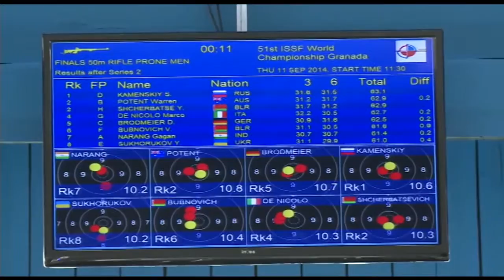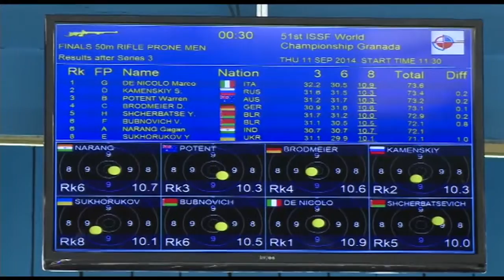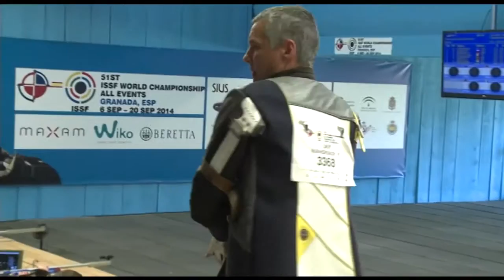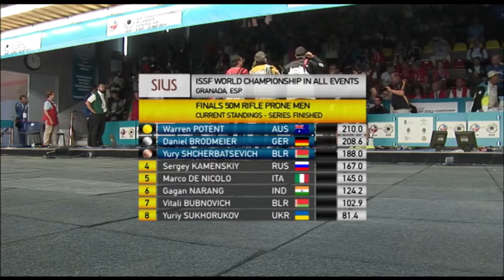GRANADA DAY 4 50M RIFLE PRONE MEN